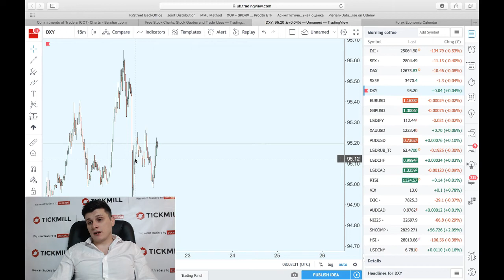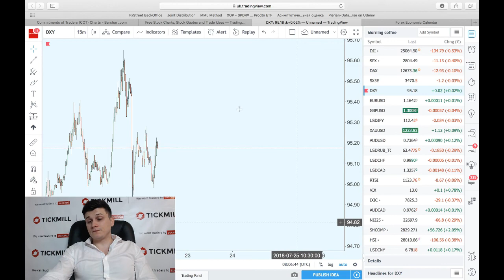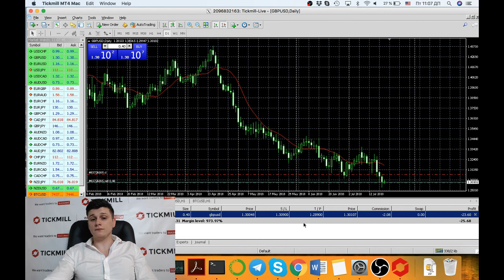О чем говорит спред USDCNY-USDCNH?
Почему важно следить за динамикой офшорного юаня относительно материкового?

4. Наш путь к успеху